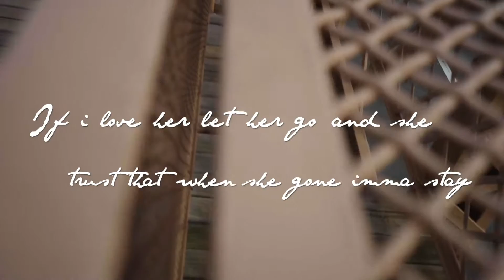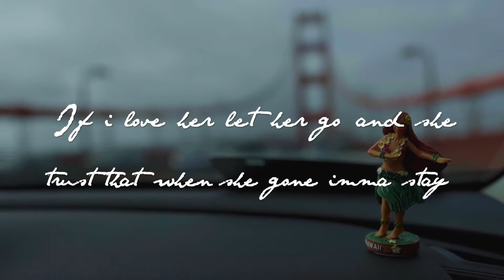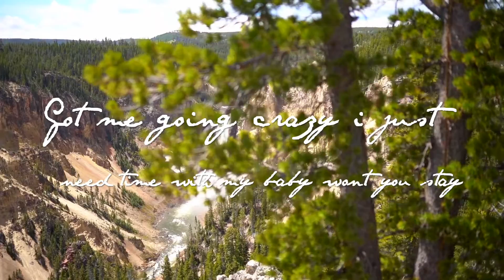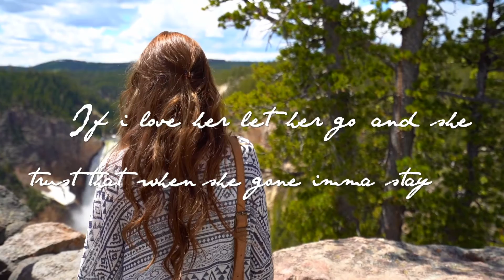Cameron London - Stay (Scene 7)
The lyric video for "Stay" from my newest album ".BLOOM."
Shot by: Taryn Elliot

Instagram.com/CameronMLondon
Twtter.com/CameronMLondon